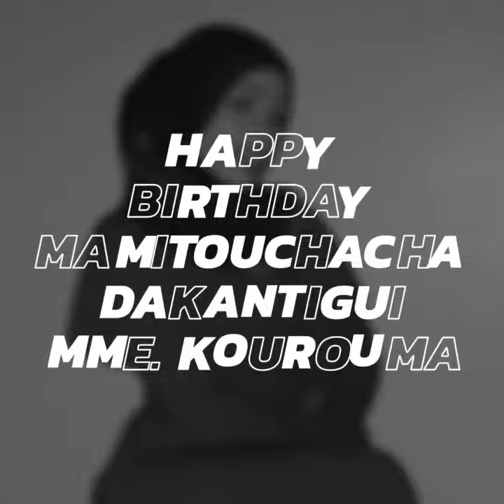Happy Birthday, Dakantigui Mme. Kourouma Aisha Mamitouchacha- Mixed by DJ Morizo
In celebrating the birthday of one of my best partners, Mme. Kourouma Dakantigui, DJ Morizo a.k.a Dia Naraa brilliantly prepared this wonderful slideshow to celebrate her special moment.